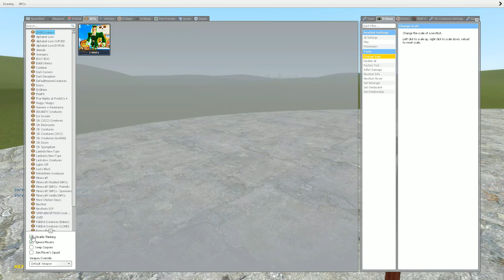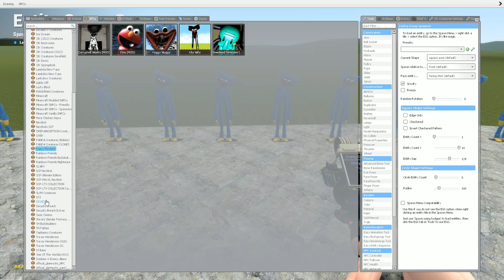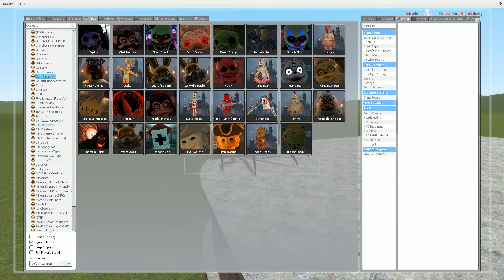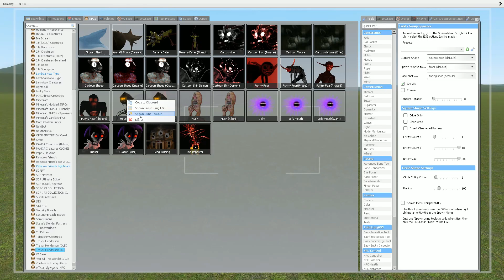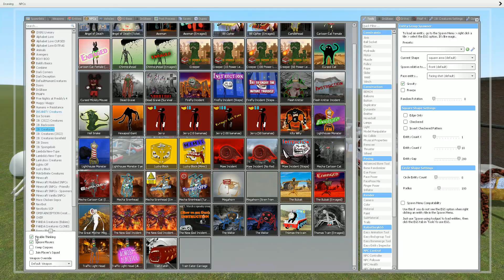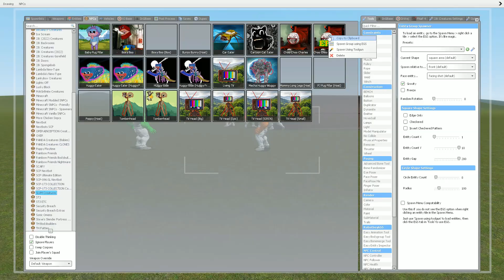HOUSE HEAD vs BUS EATER vs CHOO CHOO CHARLES vs THOMAS SCARY in Garry's Mod!